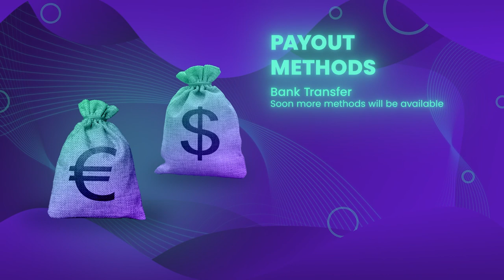The Trading Pit Facts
📢 Discover The Trading Pit: Where Innovation Meets Success! 🚀

Watch our captivating video and uncover the incredible world of The Trading Pit! Here are some fascinating facts about us:
📍 Locations: HQ in Liechtenstein, offices in Cyprus, Spain, Canada, and representatives worldwide
⭐ Trustpilot Rating: 4.8/5
👥 Team: 60+ dedicated professionals
💼 Tradable Instruments: Real Futures & Forex CFDs, including Commodities, Indices, Crypto & Stocks
💻 Trading Platforms: MT4, MT5, ATAS, QUANTOWER, R/TRADER, BOOKMAP

AND MORE! Watch the entire video packed with all the reasons why The Trading Pit is the way forward.